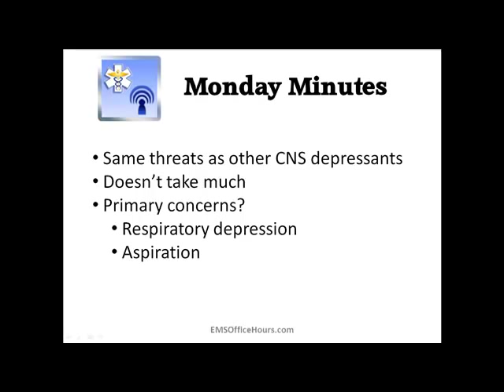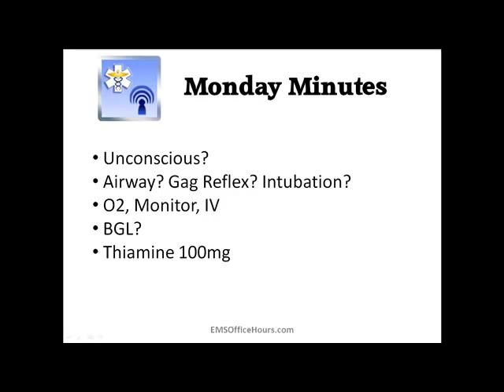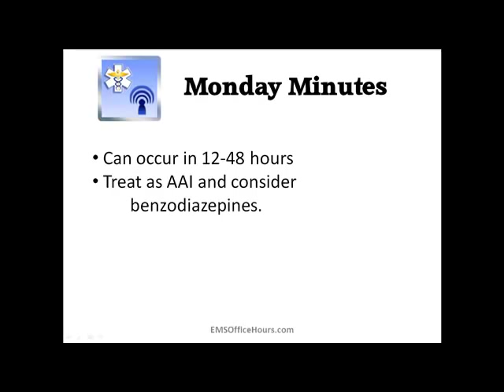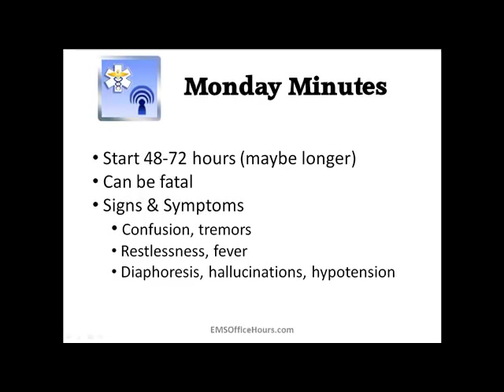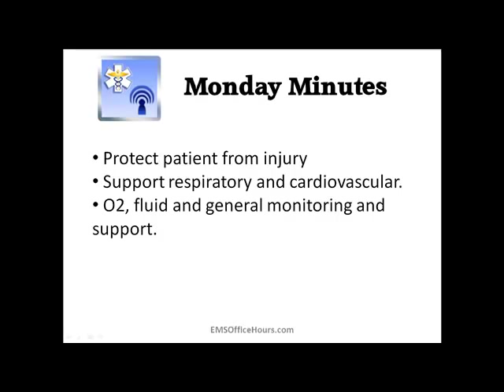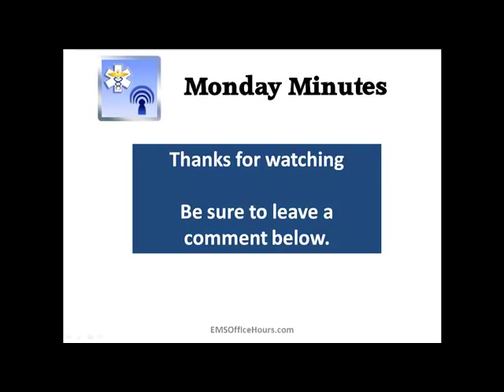EMS Alcohol Poisoning Treatment | DT's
This weeks Minutes I point out some key signs and symptoms along with suggested EMS treatment for acute alcohol intoxicated patients. I also include withdrawal seizures and delirium tremens.